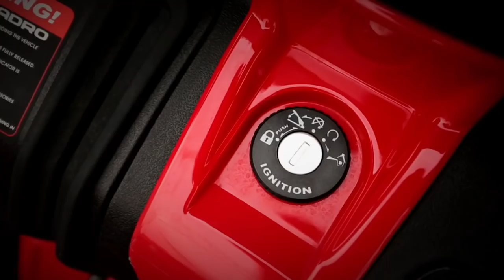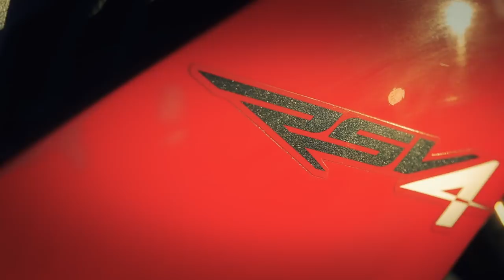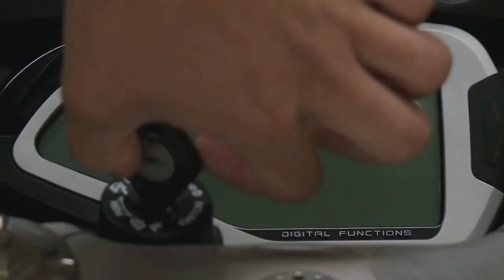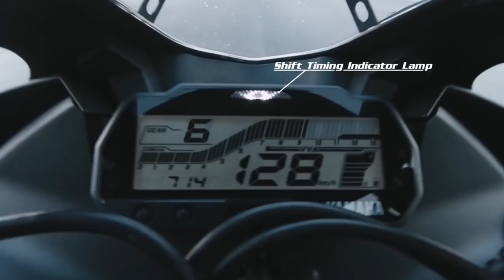10 MOST INSANE MOTORCYCLES IN THE WORLD